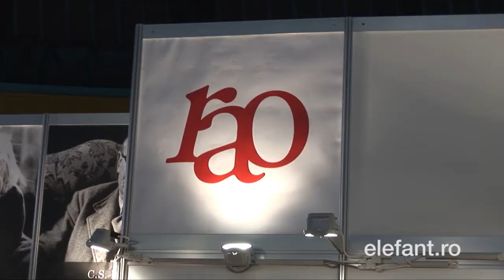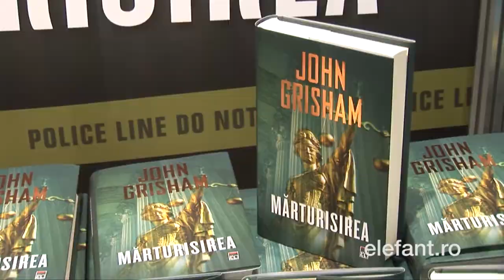Editura Rao Noutati Gaudeamus 2011 1